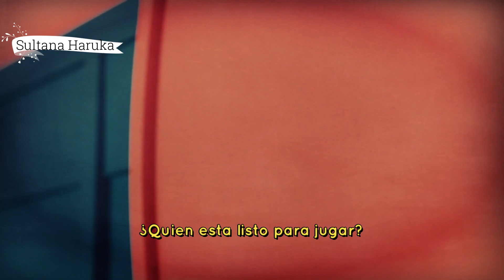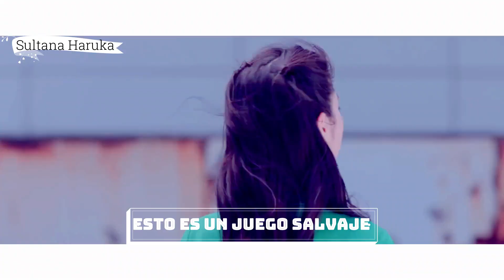kpop multifandom fmv |Game of Survival |Multifemale